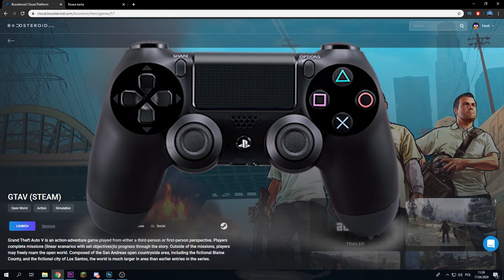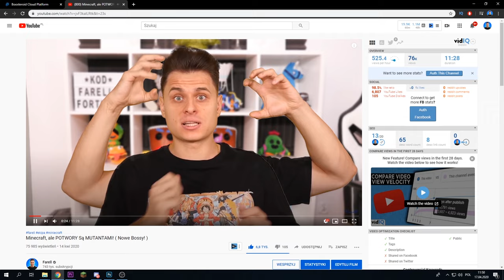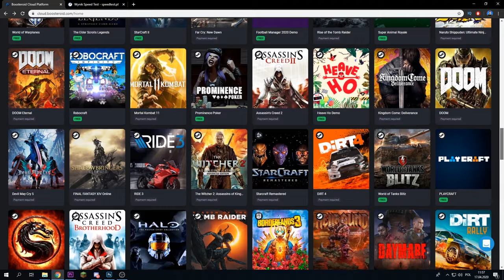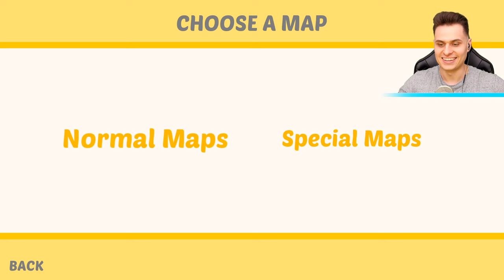Spal ZARAŻONEGO Szczura Zanim Cię Ugryzie! ( Slap The Fly! )